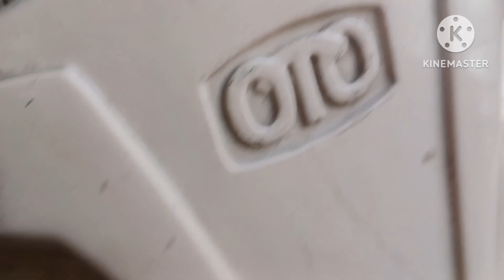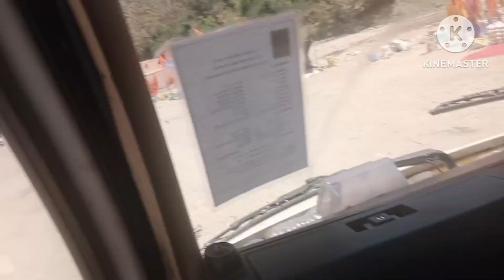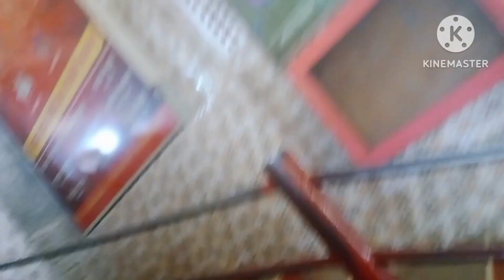shakumbhari Devi mandir 🙏